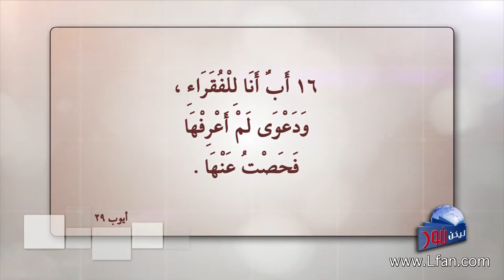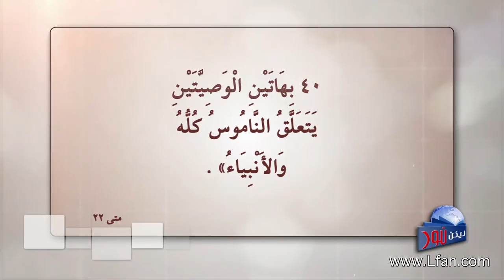ليكن نور - الحلقة ٣٩٢ - صرخة المساكين